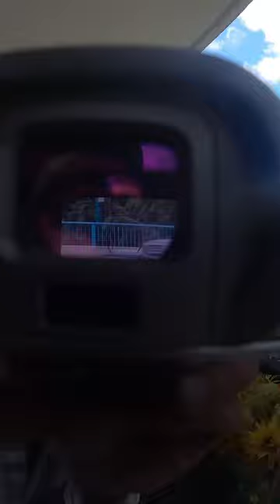My Balcony With🔭 Canon R6 - Sigma 60-600 mm EXT x2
where I invite you to join me on a captivating visual journey from the comfort of my balcony.
 As an avid photographer and storyteller, I have set up my camera to capture the enchanting sights and sounds that unfold right outside my window.
From breathtaking sunrises and mesmerizing sunsets to bustling city streets and the gentle rustling of leaves, my balcony serves as a front-row seat to the world's everyday wonders.
Through this channel, I aim to share my passion for photography and inspire you to find beauty in the ordinary moments that surround us all.
Join me on this scenic adventure and let's embrace the art of observation together!